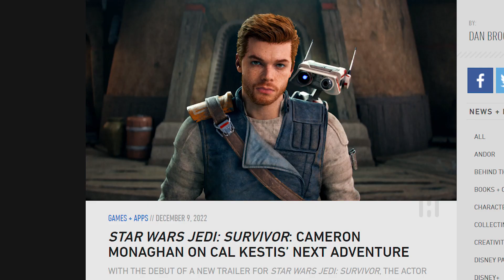WHY is this MISSING!?